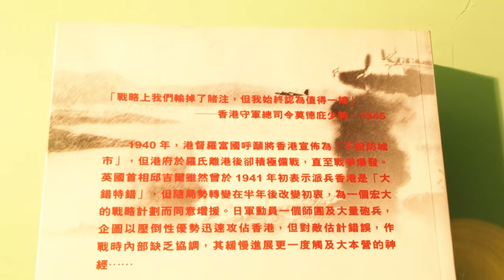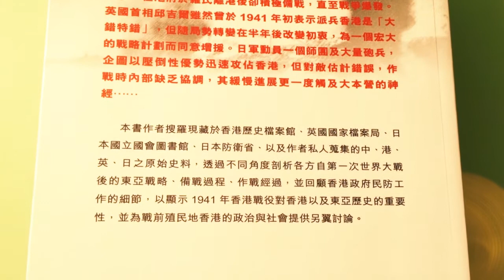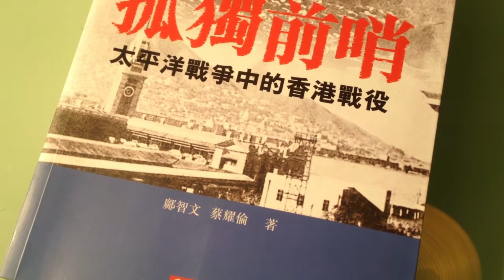讀書好TV第一百零九集--認清香港保衛戰的真相 《孤獨前哨》1/2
大家好，又是讀書好TV時間。

今集我跟大家介紹一本對香港挺重要的著作，也是香港軍事史研究：《孤獨前哨：太平洋戰爭中的香港戰役》。作者是香港浸會大學歷史系研究助理教授鄺智文，以及一位熱愛軍事史研究的中學歷史老師蔡耀倫。

話說1941年，日軍浸略香港，當時總督楊慕琦在半島酒店向日軍指揮官酒井隆投降，香港淪陷於聖誕前夕，進入了三年零八個月的黑暗時期。我記得上個月前港澳辦常務副主任陳佐洱提到龍獅旗、本土意識和港獨意識，他批評香港人無知，竟不知道在日本攻打香港的時候，英國迅速投降，出賣了香港人。但這其實是我們長期以來對1941年的錯誤理解，正如陳佐洱的說法，是以政治淹蓋了歷史真相的取態，不值得學習。

相反，這兩位年輕學者就做了相當重要的事。他們翻查了當年英軍和日軍的檔案，研究了1941年十二月這場仗的種種細節。當年英國人的部署是怎樣的？他們有抵抗嗎？日軍真的那麼神勇？登陸戰過程中英軍真的落荒而逃、離棄了香港人？這書正正解答了我們過去相當長時間對保衛戰的疑惑。

在作者眼中，英軍在香港是有戰略部署的，並隨著香港的形勢改變，日軍侵略香港的機會愈來愈大而一直調整，只不過當日軍正式攻打香港，英國的戰略防衛調動還未完成，所以多少措手不及。至於在保衛戰中雙方的表現如何？下集我再跟大家分享，記得回來拿本好書看看了。